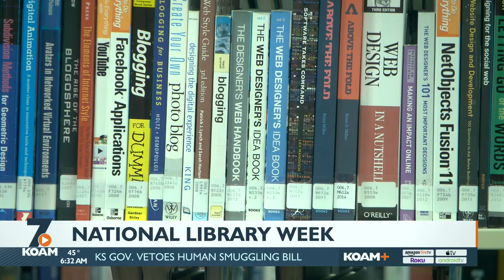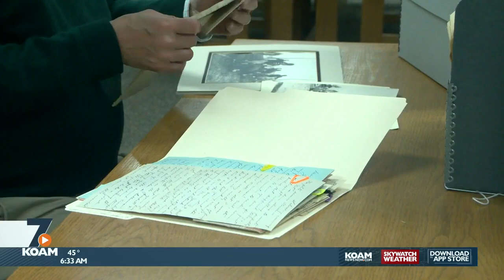National Library Week: PSU's Axe Library (04-27-2023)